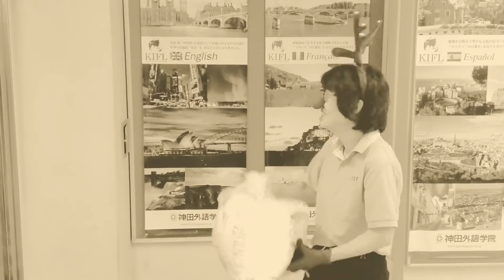KIFL Teachers Sing "Jingle Bells"